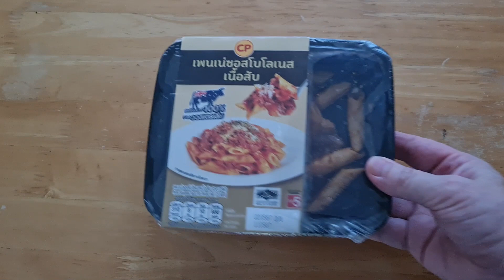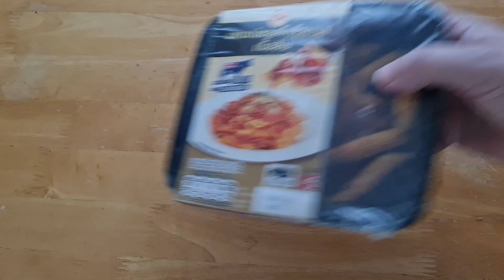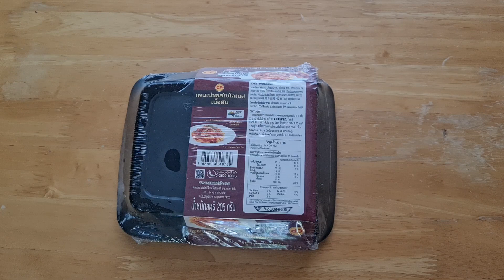CPs Penne & Bolognese from 7/11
Sawadee khap!  This is a 2nd upload of the same video.  I had to correct some information.  The PC Penne & Bolognese from 7/11 cost 59 THB.  In the video I said 39 THB.  Hopefully that's cleared up now.
Check our Suno.ai too.  It's awesome for creating music.